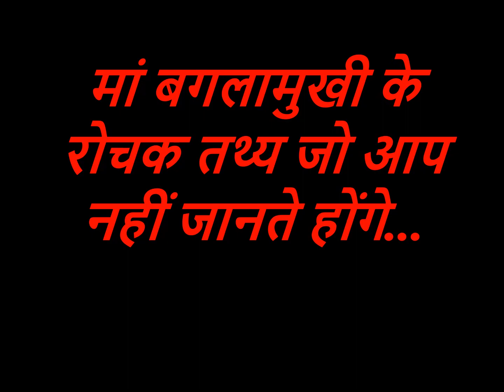मां बगलामुखी के रोचक तथ्य जो आप नहीं जानते होंगे | Maa Baglamukhi Mystery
आज मैं आप लोगों को बताऊंगा कि मां बगलामुखी के कौन से 10 रोचक तथ्य हैं जो आप लोगों को नहीं पता होंगे और मां बगलामुखी की पूजा अर्चना किस प्रकार और किस को करनी चाहिए यह भी हम आपको बताएंगे और मां बगलामुखी को मां पीतांबरा भी कहा जाता है और मां बगलामुखी के कौन-कौन से स्थान पर मंदिर हैं?